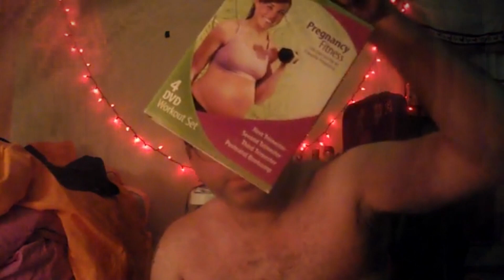Tod Samedi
He has self control and willpower, people.